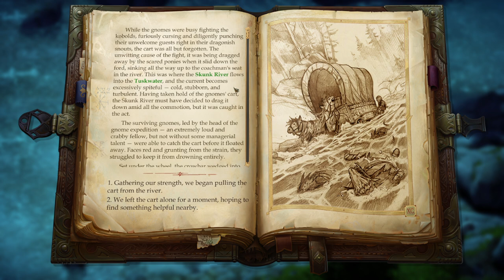Pathfinder Kingmaker | O Retorno de Tartuccio e Jubilost Narthropple - Gameplay PT-BR Parte 12